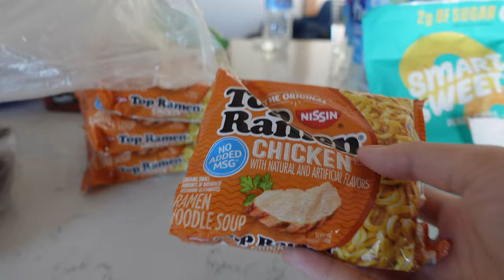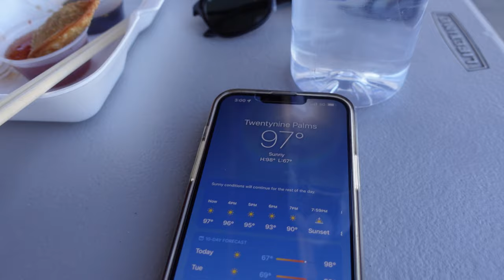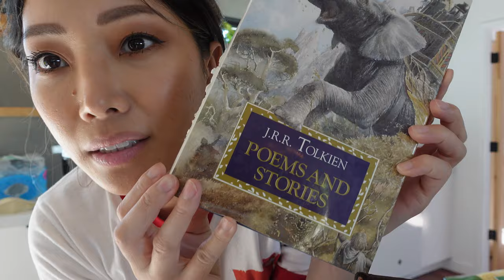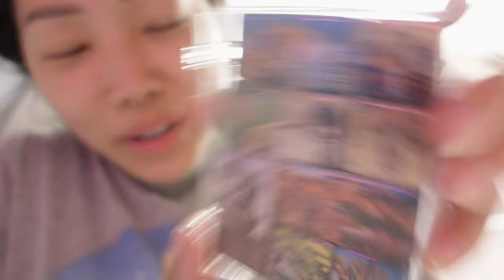Joshua Tree Activities - Sightseeing, NO FIREWORKS Perfect for Dogs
Celebrating Shiro's birthday in Joshua Tree. Joshua Tree can be dangerous for dogs, so make sure you research. We wanted to go somewhere quiet so shiro can enjoy his birthday without the sound of fireworks. We rented an airbnb that had a fence surrounding the property, lots of dangerous animals, insects, etc in the area.